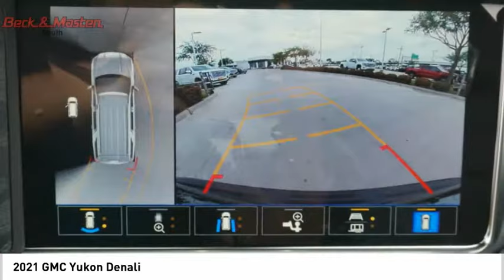2021 GMC Yukon R316234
2021 GMC Yukon Denali

This Black 2021 GMC Yukon Denali might be just the SUV for you.  It comes with a 8 Cylinder engine.  This safe and reliable SUV has a crash test rating of 4 out of 5 stars!  For a good-looking vehicle from the inside out, this SUV features a ravishing black exterior along with a black interior.  Interested? Call today to take this vehicle for a spin!